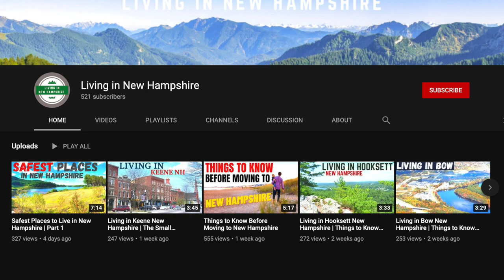Top 10 Safest Place to Live in New Hampshire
In this video I cover the top 10 safest places to live in New Hampshire, including location, population and housing costs. Moving to a new city can be daunting, it's important to compare local data beforehand to make the best decision.